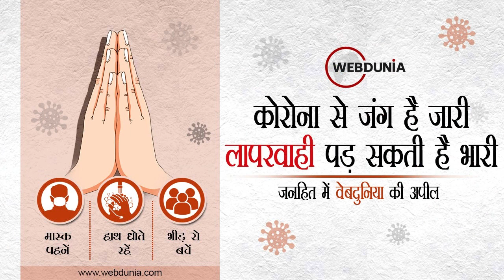Suresh Wadkar talks about current music and his new YouTube Channel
सुरेश वाडकर फिल्म संगीत के क्षेत्र के जाने-माने नाम हैं। अनेक लोकप्रिय गीतों को उन्होंने अपने स्वर से संवारा है। कोरोना के नकारात्मक माहौल से लोगों को दूर ले जाने के लिए सुरेश वाडकर ने हाल ही में यू-ट्यूब पर भक्ति चैनल की शुरुआत की है। वेबदुनिया से इस विशेष बातचीत में उन्होंने बताया कि आजकल की अधिकतर फिल्मों में गाने बैकग्राउंड में चलते हैं। उन्हें कोई गाता नहीं, इसलिए लोग भी नहीं गाते। यही कारण है कि आज के गाने लोगों की जुबां पर नहीं चढ़ पाते। इसके साथ ही उन्होंने कई विषय पर चर्चा की।